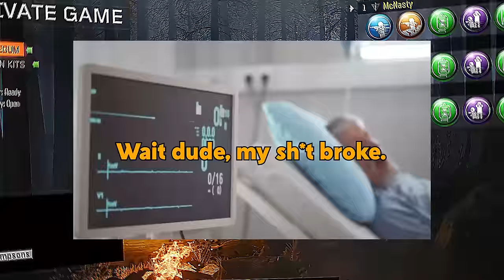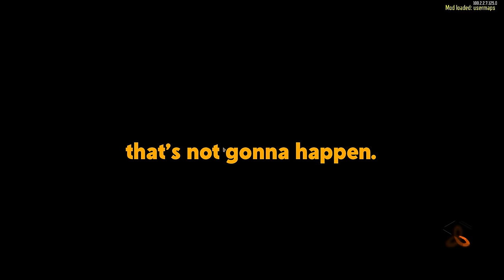I Probably Shouldn't Have Said That...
▼ GOONS PODCAST ▼

▼ FOLLOW ME ▼

▼ OUTRO ▼

♦ @4SAKENNN - TBA